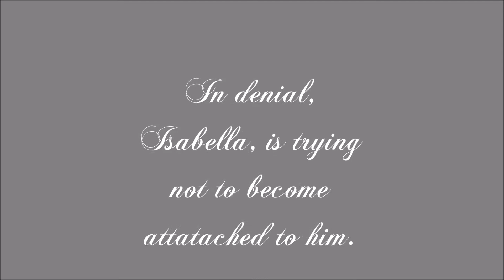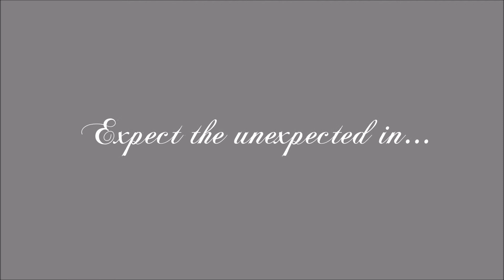Tattooed ~Wattpad trailer~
No copy right intended music and videos don't belong to me, it's used for fun. Music is by Daughter and the song is Home.